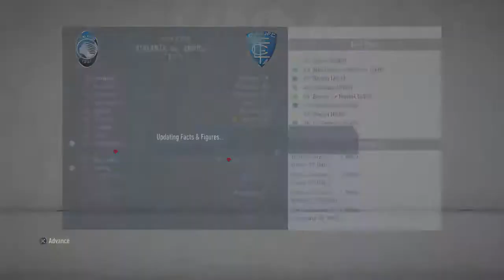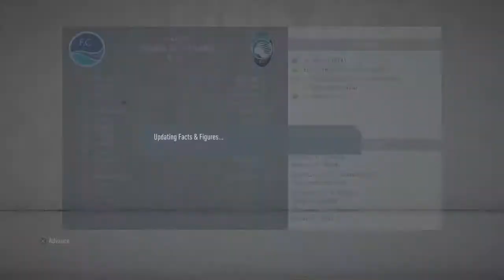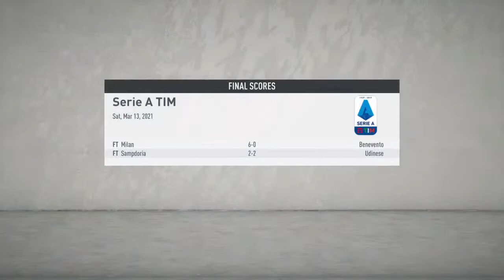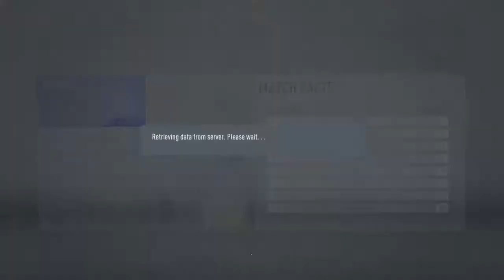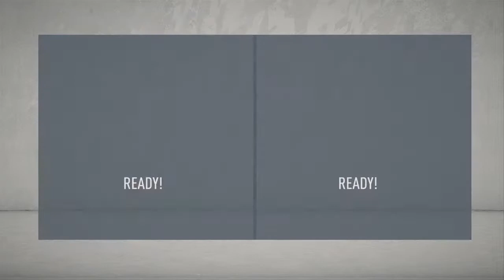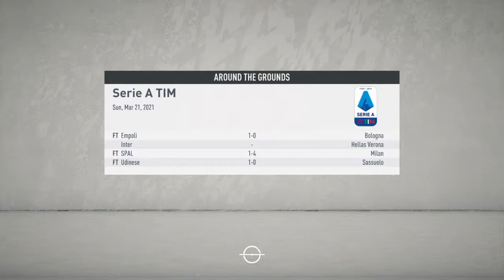FIFA 20 ATALANTA CAREER MODE #13 (S2)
👋 HEY THERE 👋

As you guys know
Atalanta who is also known as Dark horse of Serie A

They don’t have any megastar players, their stadium is so small that they’ve been playing their Champions League games at the nearby San Siro, and their crest looks like the logo on a shampoo bottle.
But Atalanta are almost certainly the most entertaining side in Europe right now, who play furious, high-pressing, attack focused soccer.

🔴Having Won Coppa Italia way back in 1963, defeating Torino 3–1 in the final thanks to a hat-trick by striker Angelo Domenghini

🔴Winning 5X ITALIAN SERIE B CHAMPION in 10/11 ,  05/06 ,  83/84 ,  58/59 ,  39/40

🔴And Winning ITALIAN LEGA PRO CHAMPION in 81/82

With no sight of winning SERIE A &  CHAMPION LEAGUE Tophies

So in today Career mode we are making Atalanta one of the Europe Best club

So Rules & Note  Pretty Simple

🔴 Must win Serie A , UCL & coppa Italia
🔴 I might sell or don't buy your favourite player so don't get hurt
🔴  Transfer can be unrealistical as heck
🔴 If you have any question  Write Q ( and you question ) and I'll answer it on the live stream or in next live stream after each game
🔴 Win all the Thropies in less than 5 Season
🔴 Since this is FIFA 20 there will be no Team update & most of the player has transferred to other clubs . So I manually transferred most player to their current club but there are still some player who hasn't gone to their current club so sorry for that also some loan player are permanently on the club

And also thanks to
Atalanta Matches Views for suggesting this club. Please check his Channel also